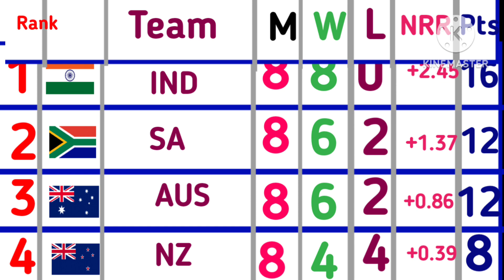World Cup Points Table 2023 after ENGLAND 🏴󠁧󠁢󠁥󠁮󠁧󠁿 vs 🇳🇱NETHERLANDS / Can England qualify for Semi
0iṉṟ8-Nov-2023
World Cup Points Table 2023 - After england Win Vs netherlands  || World Cup 2023 Points Table

World Cup Points Table 2023 After Afg Vs Aus
World Cup 2023 Point Table Today after england Match | world cup new point table

Latest Points Table Icc World Cup 2023 After Match 19 |World Cup 2023 Points Table Today |PAK vs Aus

आईसीसी विश्व कप क्रिकेट की नई प्वाइंट टेबल आज

aaeeseesee vishv kap kriket kee naee pvaint tebal aaj

آئی سی سی ورلڈ کپ کرکٹ کا نیا پوائنٹ ٹیبل آج

كأس العالم للكريكيت جدول النقاط الجديد اليوم

ICC kas alealam lilkirikit jadwal alniqat aljadid alyawm

ICC ورلډ کپ کرکټ نن ټکی جدول

icc world cup cricket nieuwe puntentabel vandaag
icc wêreldbeker krieket nuwe puntetabel vandag

আইসিসি বিশ্বকাপ ক্রিকেটের নতুন পয়েন্ট টেবিল আজ

Ā'isisi biśbakāpa krikēṭēra natuna paẏēnṭa ṭēbila āja

ICC ప్రపంచ కప్ క్రికెట్ కొత్త పాయింట్ టేబుల్ నేడు

ಐಸಿಸಿ ವಿಶ್ವಕಪ್ ಕ್ರಿಕೆಟ್ ಇಂದು ಹೊಸ ಪಾಯಿಂಟ್ ಟೇಬಲ್

Aisisi viśvakap krikeṭ indu hosa pāyiṇṭ ṭēbal

आयसीसी विश्वचषक क्रिकेट आज नवीन पॉइंट टेबल

Āyasīsī viśvacaṣaka krikēṭa āja navīna pŏ'iṇṭa ṭēbala

icc ලෝක කුසලාන ක්‍රිකට් නව ලකුණු වගුව අද

icc lōka kusalāna krikaṭ nava lakuṇu vaguva ada

ഐസിസി ലോകകപ്പ് ക്രിക്കറ്റ് പുതിയ പോയിന്റ് പട്ടിക ഇന്ന്

icc lokakappu crikketu puthiya poyat pattika innu

icc world cup cricket আজি নতুন পইণ্ট টেবুল

ஐசிசி உலகக் கோப்பை கிரிக்கெட் புதிய புள்ளி அட்டவணை இன்று

Aicici ulakak kōppai kirikkeṭ putiya puḷḷi aṭṭavaṇai iṉṟu